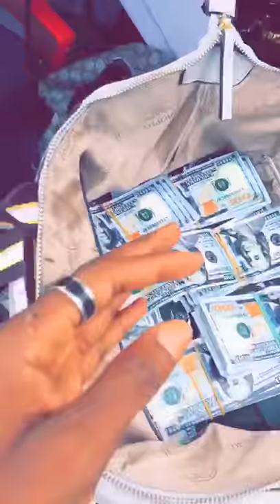Top 10 sakawa boys in ghana